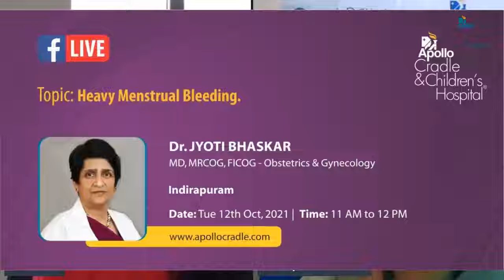Heavy Menstrual Bleeding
Join Dr. Jyoti Bhaskar for a Facebook live session on "Heavy Menstrual Bleeding" - October 12, 11 a.m. onwards